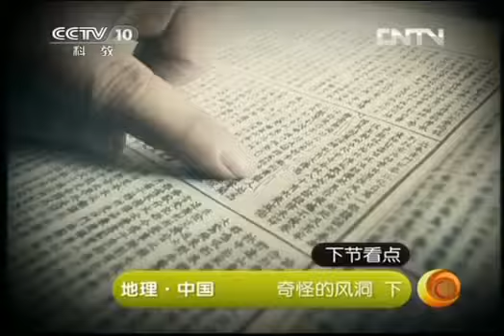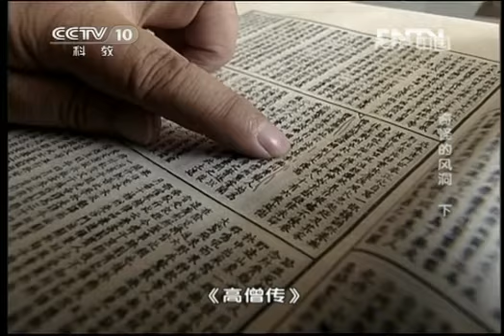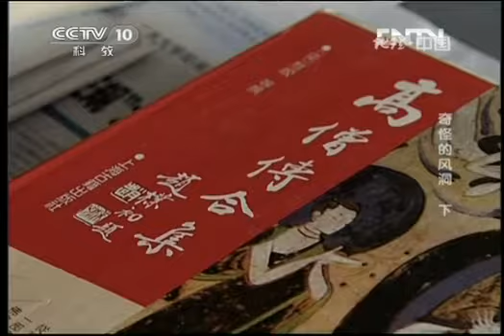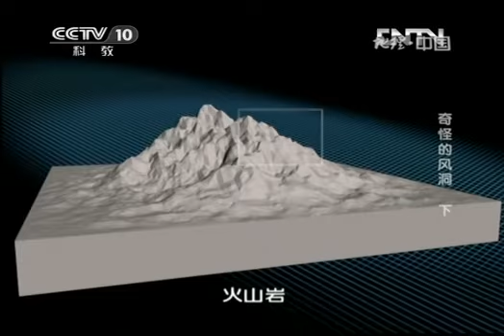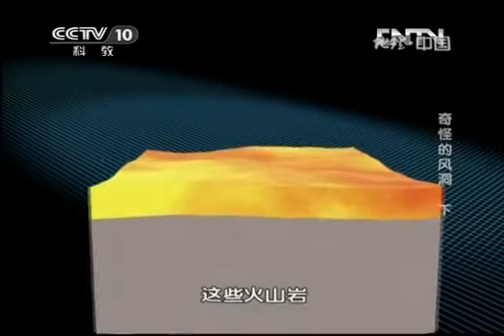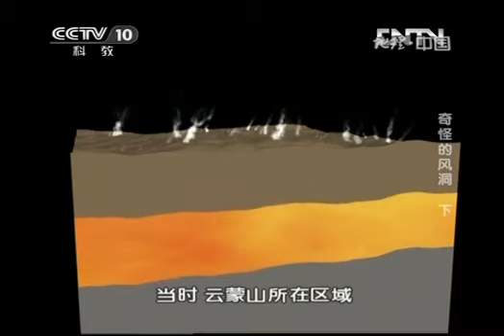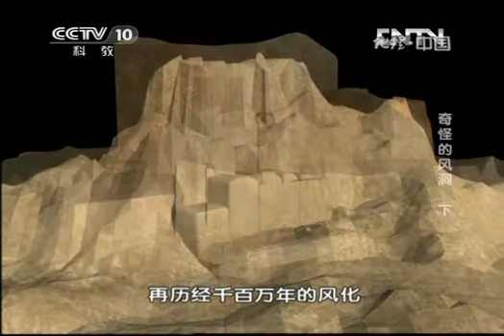地理中国 《地理中国》 20130324 奇怪的风洞 下